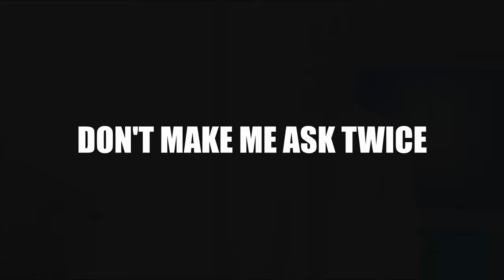Fallout 4 Cannon Only Mini Nuke Challenge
Capn Jack Sparrow embarks on a journey into the commonwealth with only a CANNON, except every bullet from every gun shoots MINI NUKES

AND BATTLESTATIONS MIDWAY SONGS